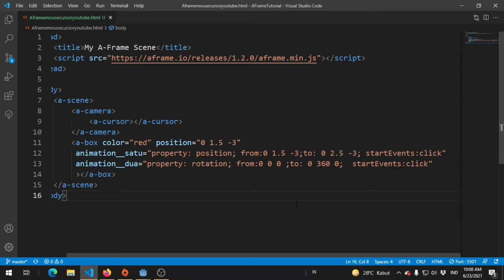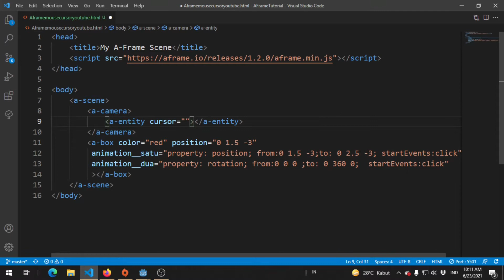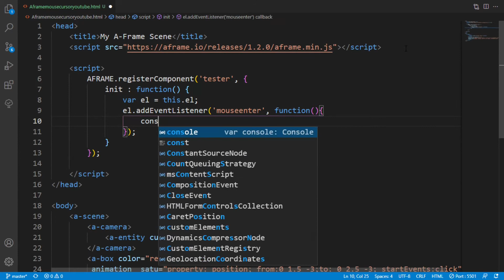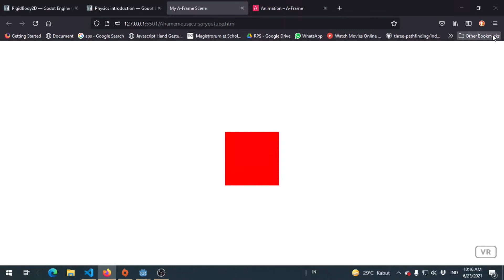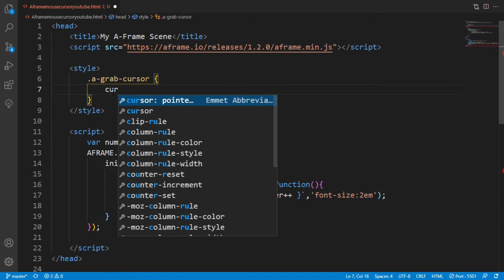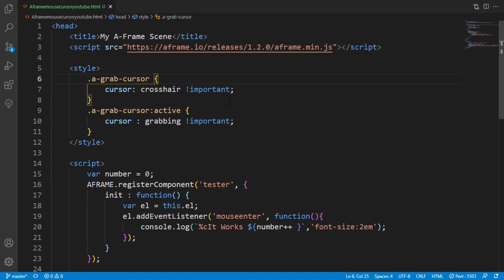AFrame Tutorial 43 : Mouse Cursor | Using Mouse in VR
Aframe tutorial ini mengajarkan bagaimana menggunakan mouse untuk memilih benda 3D di dalam duhia VR, juga mengajarkan bagaimana mengubah style pointer pada aframe VR